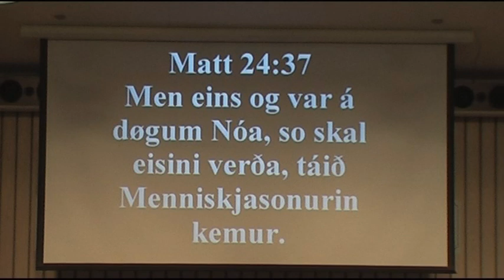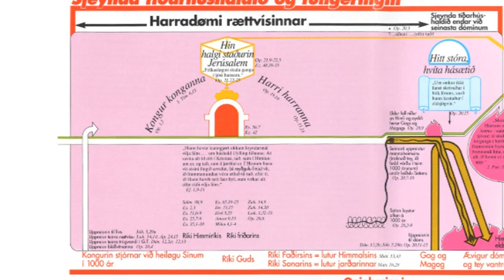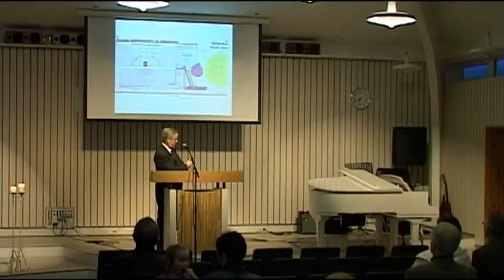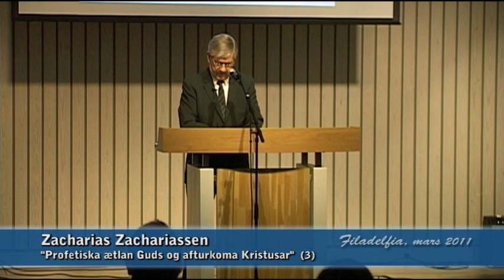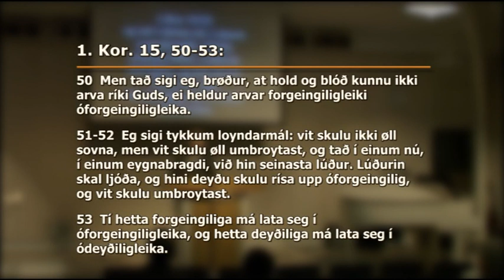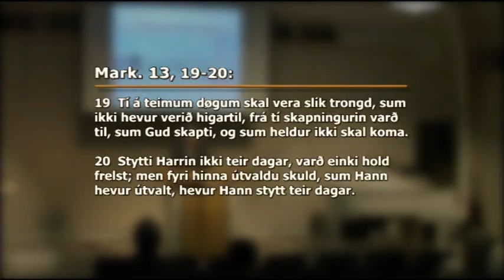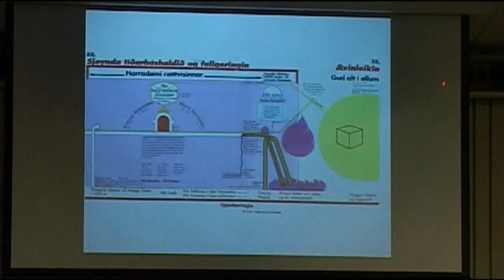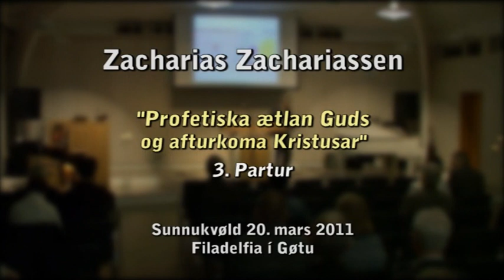Z Zachariassen - 3 - Profetiska ætlan Guds og afturkoma Kristusar - 20-03-11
Zacharias Zachariassen talar: "Profetiska ætlan Guds og afturkoma Kristusar", partur 3 av 3 (uppt. 20. mars 2011 í Filadelfia í Gøtu).
Røð um tey sjey tíðarhúshaldini (Bíbliu-panorama).
Zacharias Zachariassen (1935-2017) var føroyskur trúboðari og hetta evni var eitt av hansara hjartamálum.

1. Tess. 4,16-18: Harrin skal sjálvur koma niður av Himli við veldisrópi, við rødd yvireingils og lúðuri Guds, og tey, sum deyð eru í Kristusi, skulu fyrst rísa upp;
síðani skulu vit, ið liva - sum eftir eru - verða rykt burtur í skýggjum saman við teimum at møta Harranum í luftini; og so skulu vit altíð vera saman við Harranum.
Troystið tá hvør annan við hesum orðum!